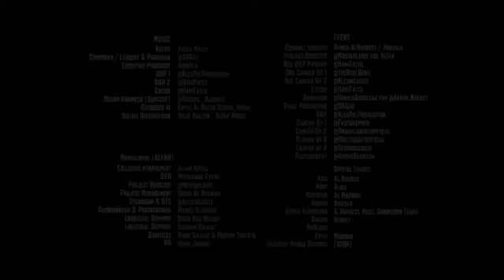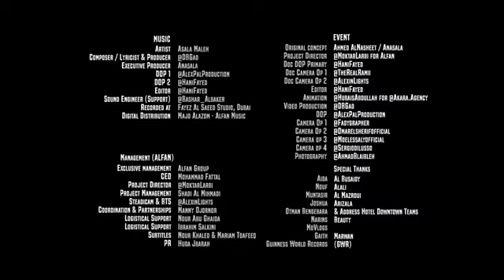اصالة المالح ـ طول ما احنا سوا (فيديو كليب) | (Official Music Video)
عائلة انس و اصالة